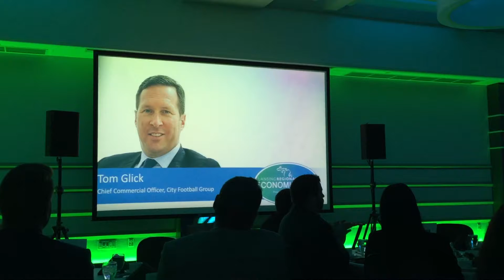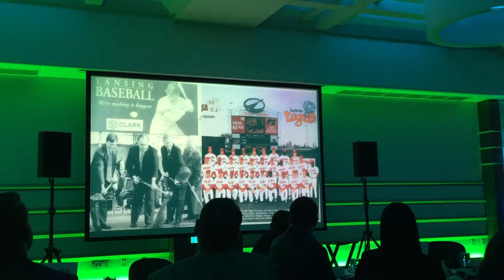2017 September 14 Tom Glick at Lansing Regional Chamber Economic Club